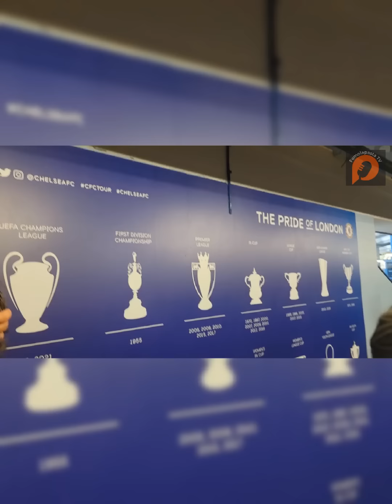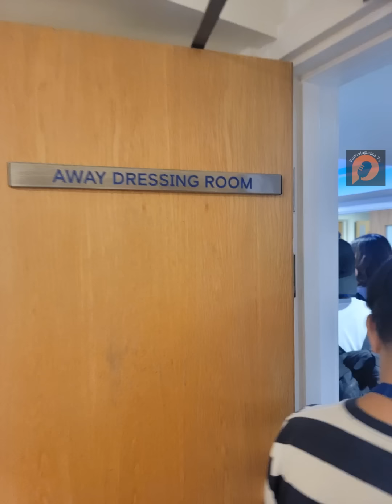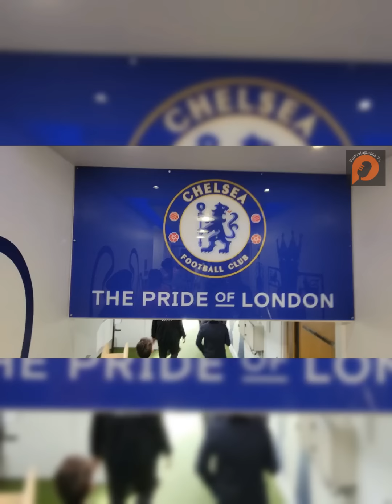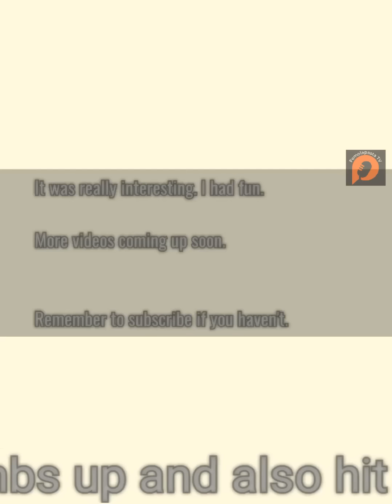Ultimate Stamford Bridge Stadium Tour: Inside the Players' Dressing Room | Exclusive access!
🏟️ Welcome to the Ultimate Stamford Bridge Stadium Tour: Inside the Players' Dressing Room! 🌟

Get ready to experience the heartbeat of Chelsea Football Club like never before! Join us on this exclusive journey as we take you behind the scenes of one of the most iconic football stadiums in the world. 🌍⚽

🔥 In this video, you'll witness:
- **Exclusive Access**: Step into the inner sanctum of Stamford Bridge, where only the players and staff have been allowed.
- **Players' Dressing Room**: Walk in the footsteps of football legends as we explore the very place where pre-match rituals and team talks unfold.
- **Glimpse of History**: Discover the rich heritage of Stamford Bridge and learn about the unforgettable moments that have shaped its legacy.

🤩 Whether you're a die-hard Chelsea fan, a football enthusiast, or just curious about the magic that happens off the pitch, this tour is a must-watch. Join us as we unravel the mysteries of the players' dressing room, soak in the atmosphere of the stadium, and relive the passion of the beautiful game.

🎥 Don't miss out on this exclusive opportunity to go where few have gone before.